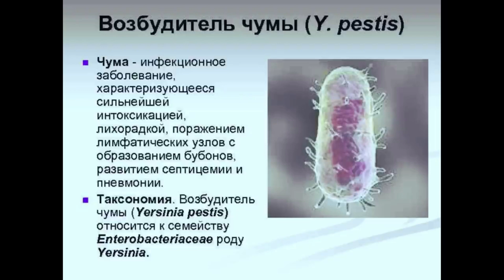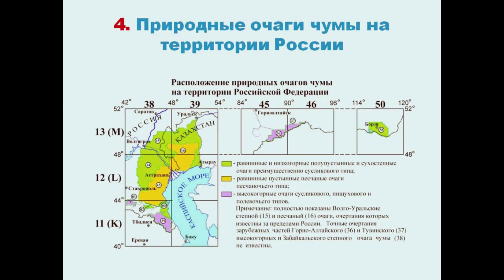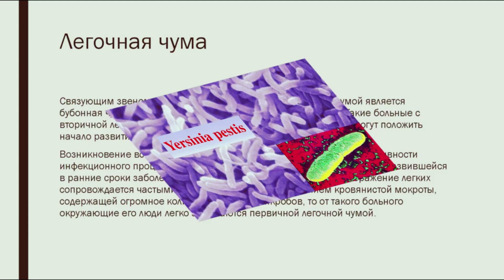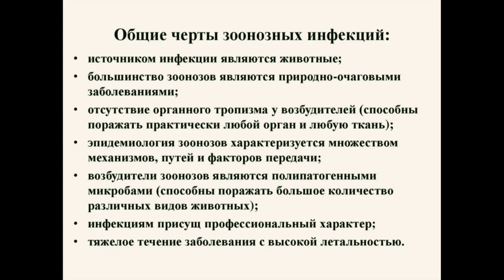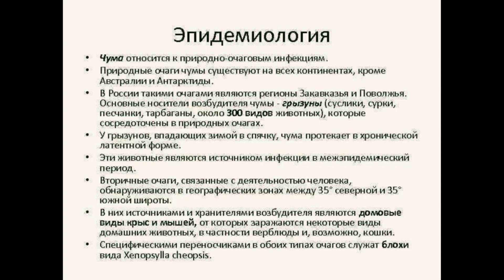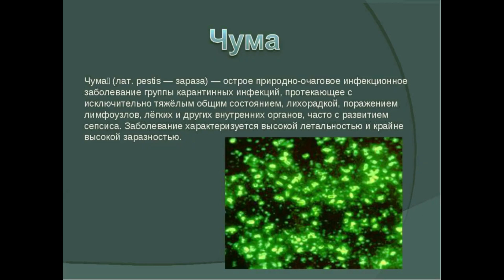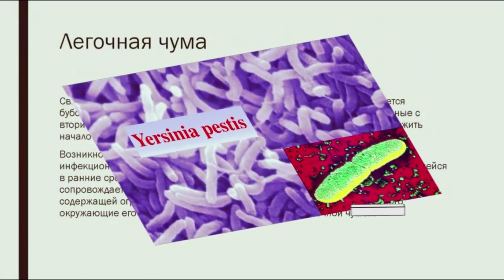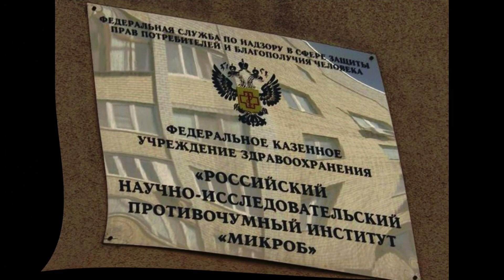Бубонная чума ( факты и истории о бубонной чуме)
Бубонная Чума 2020! Бубонная чума-это особо опасная инфекция. Возбудитель бубонной чумы- это мелкие бактерии овоидной формы, бубонная чума в монголии. Причины бубонной чумы. Симптомы бубонной чумы, бубонная чума в 21 веке, вакцинация при бубонной чуме, своевременное лечение при бубонной чуме, противочумные мероприятия и обсервация при бубонной чуме, клинические формы чумы, природные очаги в России, эпидемиология бубонной чумы
Бубонная Чума . Осложнения при бубонной чуме. Осложнения при бубонной чуме и легочной чуме 100 % летальности! При осложнении бубонной чумы возникает легочная чума, что вызывает смерть. Срочные мероприятия при бубонной чуме в лаборатории, карантин для контактных при бубонной чуме, вспышка бубонной чумы в Туркмении.
Бубонная чума 2020 в Китае, Бубонная чума  2020 в Монголии, что такое бубонная чума, исторические эпидемии чумы, первичные и вторичные очаги чумы, источники бубонной и легочной чумы,пути передачи чумы, очаги бубонной чумы в россии и в мире,профилактика чумы, клинические формы чумы, противоэпидемические мероприятия при чуме
Локальная вспышка бубонной чумы в Монголии и Китае 2020, , бубонная чума   протекает с явными клиническими симптомами,  масштаб вспышки бубонной чумы небольшой, лечение бубонной чумы антибиотиками эффективно

частная микробиология

для рекламных предложений:
банковские реквизиты:
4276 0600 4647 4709